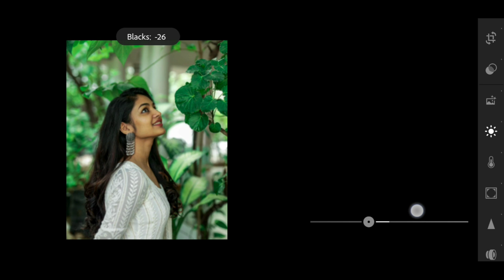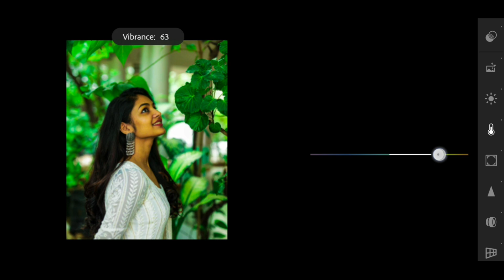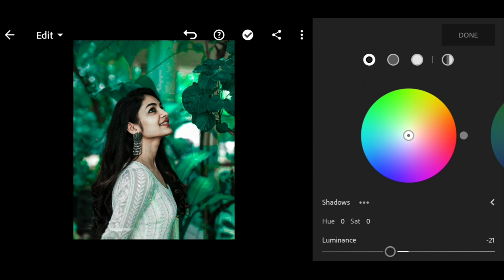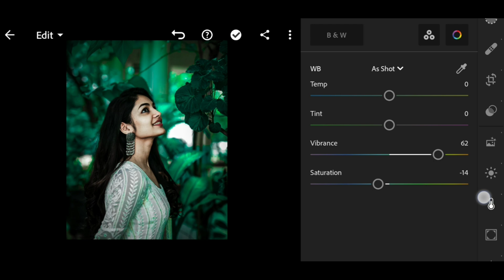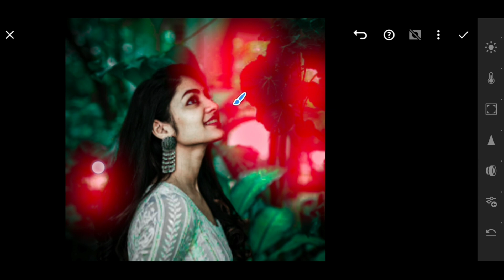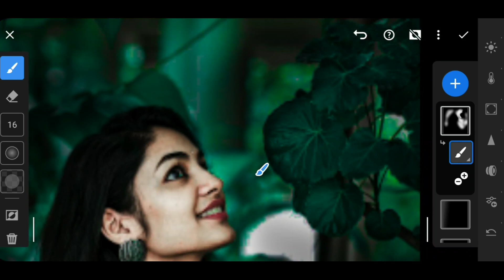moody green lightroom new photo editing, how to edit moody green lightroom mobile